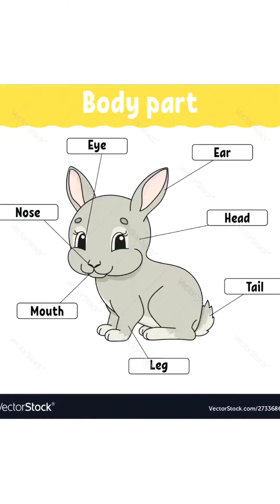Parts of a rabbit